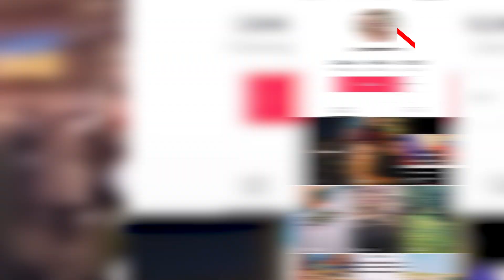росіянка з Німеччини, яку розлютив мітинг на підтримку України, закликала путіна бомбити Дрезден